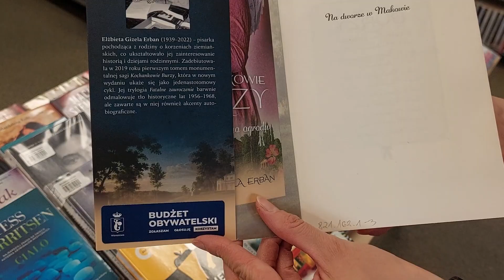Czy wiesz, że w ramach Budżetu Obywatelskiego zakupiliśmy książki do bibliotek?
Głosowanie na projekty w ramach Budżetu Obywatelskiego trwa do 30 czerwca 📣 Już dzisiaj sprawdźcie na jakie projekty możecie oddać swój głos ✅

Warto głosować!

[Na filmie bibliotekarka w Bibliotece "Przy Zawiszy" prezentuje powieści i mangi z naklejonymi oznaczeniami Budżetu Obywatelskiego. Ostatnie ujęcie nagrane na schodach przed placówką.]